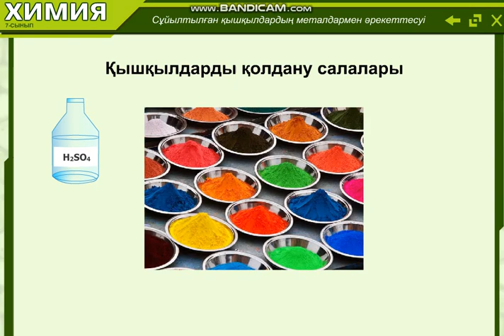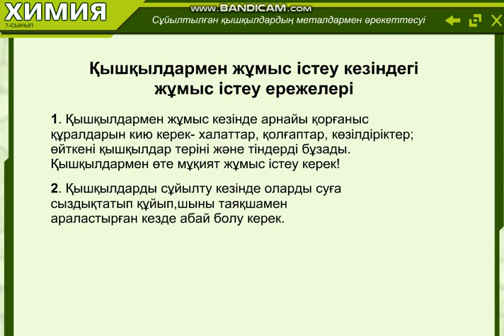Химия 7 класс Сұйылтылған қышқылдардың металдармен әрекеттесуі